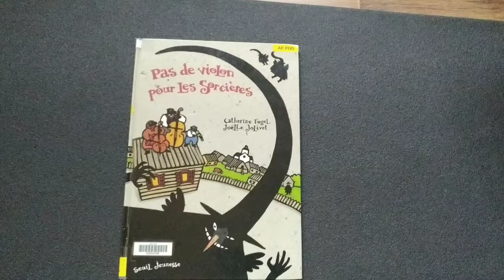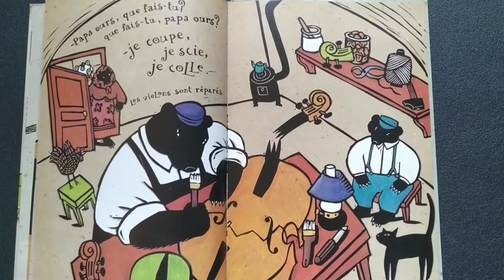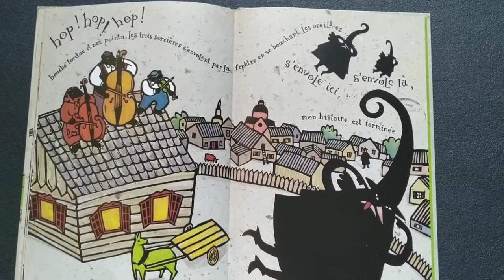pas de violon pour les sorcières